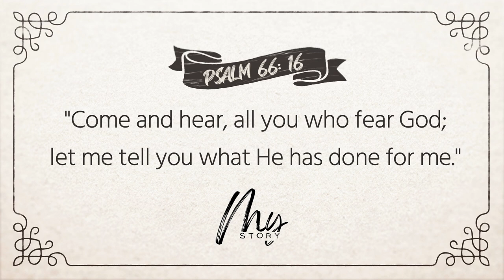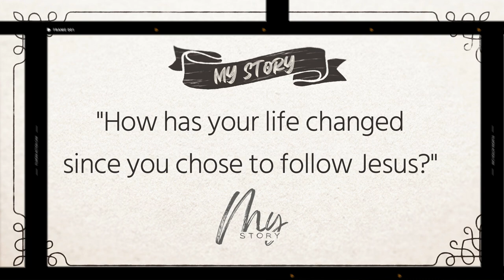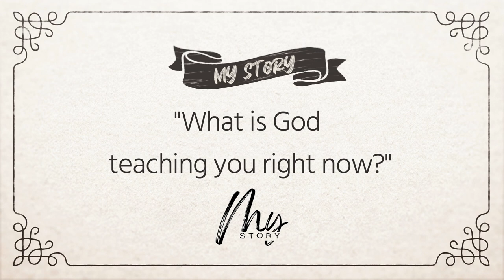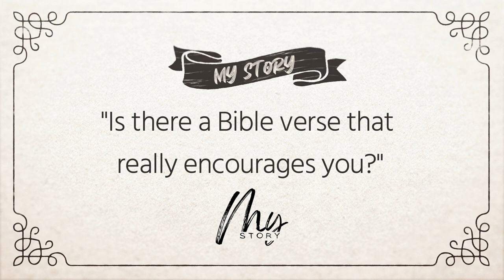My Story featuring Hannah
The story of how Jesus is working in Hannah's life!